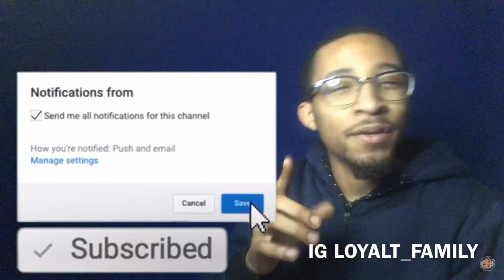BOE SOSA “LIFE I LIVE” REACTION